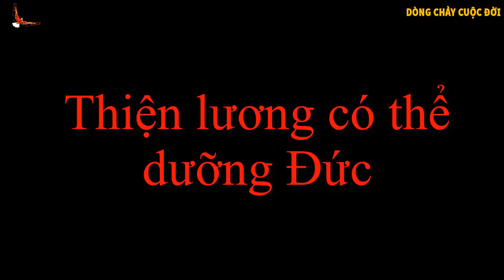4 Điều khiến Phúc đức, Giàu có tự tìm đến gia đình bạn - DCCĐ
Danh mục
Mọi người và Blog
Giấy phép
Giấy phép chuẩn của YouTube
Danh mục